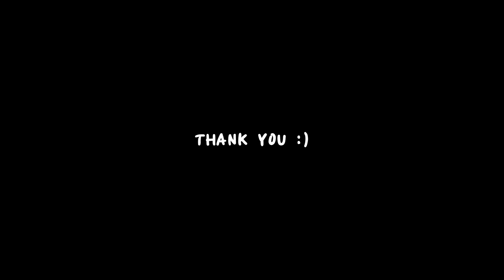【あんスタ】 勇侠青春謳 Valkyrie & 紅月 踊ってみた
안녕하세요!
이번 영상은 홍키리의  「勇侠青春謳」 를 춤춰보았습니다!
노래와 안무를 보자마자 정말 최고야... 사랑해... ｡ﾟ(ﾟ∩´﹏`∩ﾟ)ﾟ｡
라고 생각하자마자? 검과 부채를 소품으로 사용한걸 보고 뒤집어졌지 뭐예요.
최고로 좋아하는 소품을 쓴 홍월과 발키리라니... 절대로! 춰야만해! 라고 생각하며 몇시간만에 후다닥 안무를 외웠습니다 (⸝⸝´❛ᴗ❛`⸝⸝)
꼬옥... 코스프레도 하고 pv도 찍을거니까요! 꼭!! (ʃƪ ˘ ³˘)
그러면, 다음영상에서 만나요!
안녕!

こんにちは！
今回の映像は Valkyrie & 紅月の「侠青春謳」」を踊ってみました！
歌と振り付けを見てすぐ本当に最高だよ。 愛してる... ｡ﾟ(ﾟ∩´﹏`∩ﾟ)ﾟ｡
と思ったらすぐに？ 剣と扇子を小物として使ったのを見て飛び上がったんです。
最高に好きな小道具を書いた Valkyrie & 紅月なんて… 絶対に！踊らないと！ と思いながら何時間ぶりにささっと振り付けを覚えました (⸝⸝´❛ᴗ❛`⸝⸝)
ぎゅっ…コスプレもしてpvも撮りますから！ ぜひ!! (ʃƪ ˘ ³˘)
それでは、次の映像で会いましょう！
またね ₍՞◌′ᵕ‵ू◌₎♡